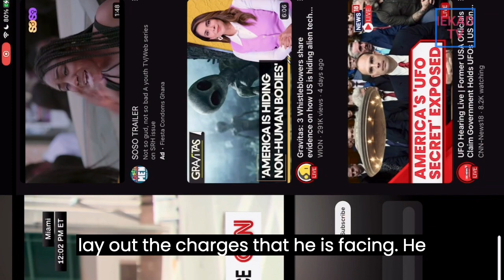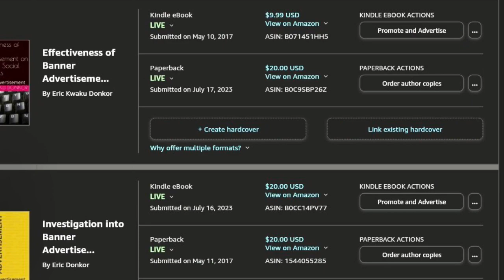MAR-A-LAGO PROPERTY MANAGER APPEARS IN COURT, RELEASED ON $100,000 BOND